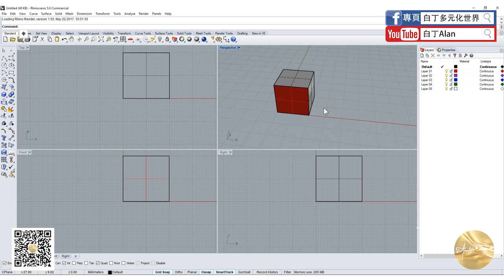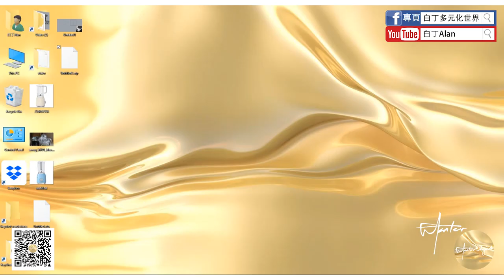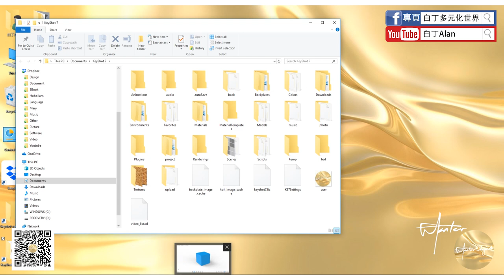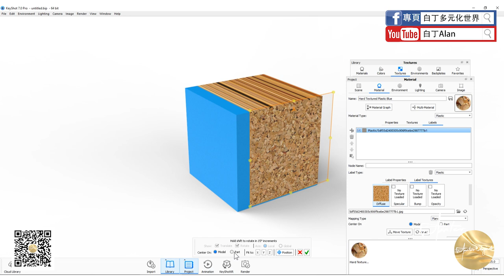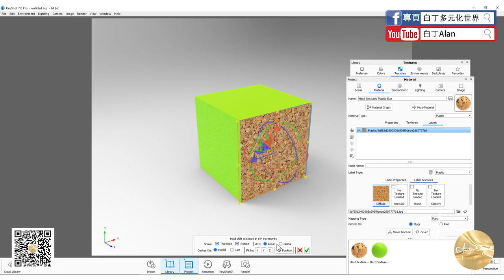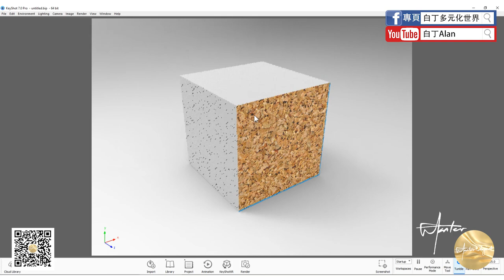Keyshot tutorial軟件教學 10 貼圖